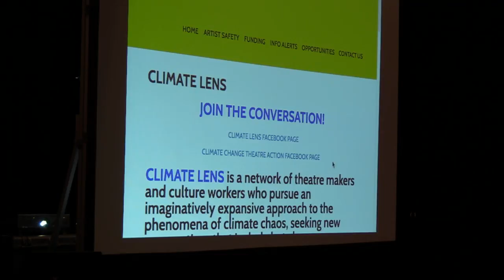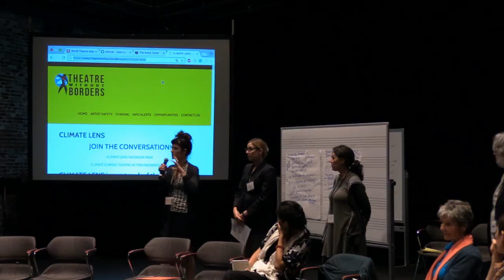Working Group Deep Report Backs—Theatre in the Age of Climate Change Convening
HowlRound, in partnership with Chantal Bilodeau (The Arctic Cycle), Elizabeth Doud (Climakaze Miami/Fundarte), and Roberta Levitow (Theater Without Borders) present the Theatre in the Age of Climate Change Convening livestreaming on the global, commons-based peer produced HowlRound TV network at howlround.tv Friday 8 June to Sunday 10 June 2018. The Theatre in the Age of Climate Change convening is one of four convenings selected as part of the HowlRound Challenge to advance the role of the arts as a catalyst for social change.

This convening will bring together thirty leading thinkers, presenters, and practitioners (see attendee list and biographies here) who are working at the intersection of performing arts and climate change for a three-day caucus to engage in a dynamic conversation around our common challenges, opportunities, and future strategies.

Follow @howlround in Twitter, and use hashtag theatreandclimatechange.

Chantal Bilodeau is a playwright whose work focuses on the intersection of science, policy, art, and climate change. She is the Artistic Director of The Arctic Cycle—an organization created to support the writing, development and production of eight plays that look at the social and environmental changes taking place in the eight Arctic states—and the founder of the blog Artists & Climate Change. She co-organizes Climate Change Theatre Action, a worldwide series of readings and performances of climate change plays presented to coincide with the United Nations COP meetings. She curates the HowlRound series Theatre in the Age of Climate Change.

Elizabeth Doud is a theatre artist with a background in creative writing and performance, and twenty years of experience as an arts organizer and educator. Straddling the fields of international cultural exchange and climate arts, she has worked extensively in Latin America and the Caribbean, and co-created Climakaze Miami with FUNDarte in 2015, an annual climate performance and dialogue platform. She currently leads the Performing Americas Program of the National Performance Network, while pursuing a Phd. at the Federal University of Bahia, Brazil. She is a member of the Climate Lens cohort and spends her time between South Florida and Bahia, Brazil.

Theatre director, dramaturg, producer and teacher Roberta Levitow is a co-founder and director of Theatre Without Borders, a grass-roots all-volunteer network of theatre artists around the world. Theatre Without Borders (TWB) was a co-instigator of Climate Lens and the Climate Change Theatre Action 2015 in collaboration with NoPassport and The Arctic Cycle. Roberta is the Senior Program Associate/International with the Sundance Institute Theatre Program, now focused on exposure and exchange between the Middle East, North Africa, East Africa and the US. She is a Fulbright Ambassador Emerita with Fulbright grants in Hong Kong, Romania, and Uganda.